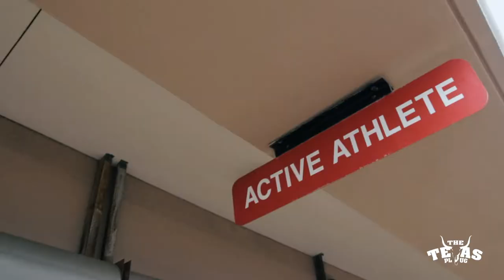Steve Francis pops out for JORDAN Retro 1 - Chicago Lost and Found ReRelease @ Houston's Active Athe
NBA Legend Steve Francis attends JORDAN retro 1 OG Re-release at Houston's legendary Active Athlete.